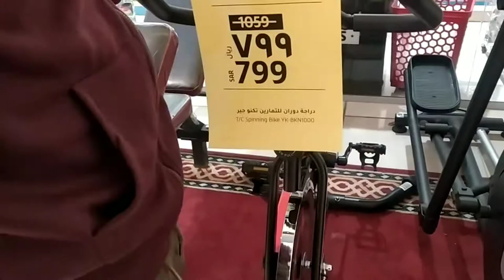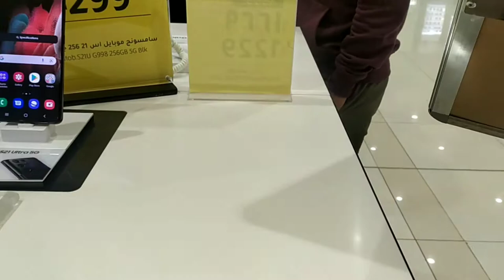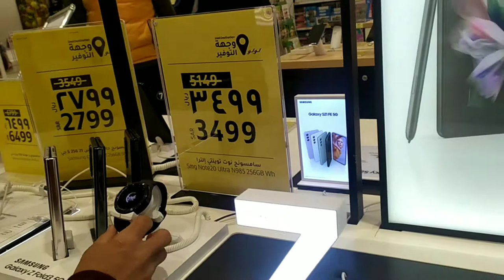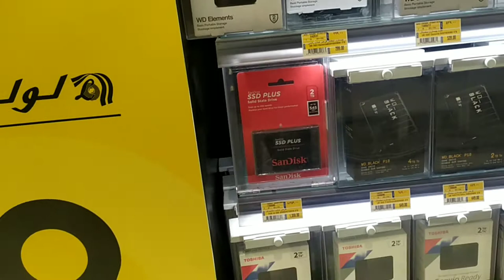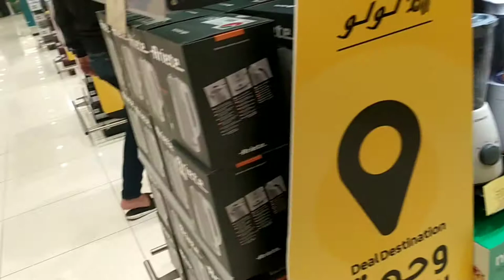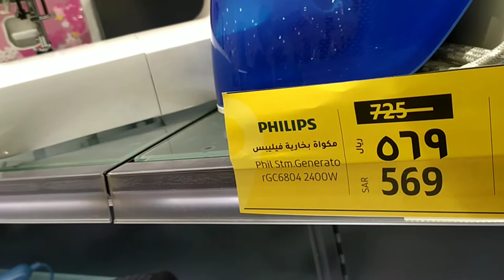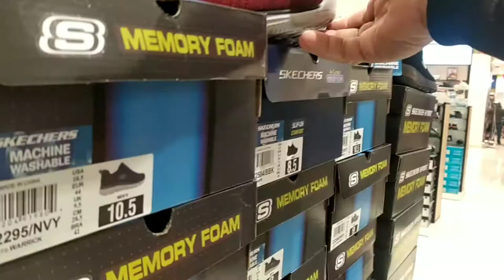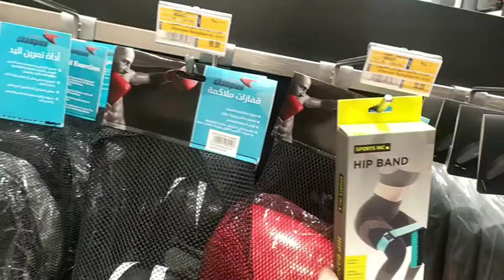Lulu Hyper Market - Al Yasmin -p2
Lulu Hyper Market  Al  Yasmin
You can find  all your needs, such as  eletronics, gadgets, appliances, kitchenware, footwear, personal care, clothing, groceries and many more.